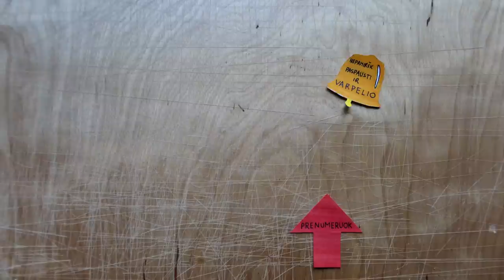Atsisveikinam su seneliais